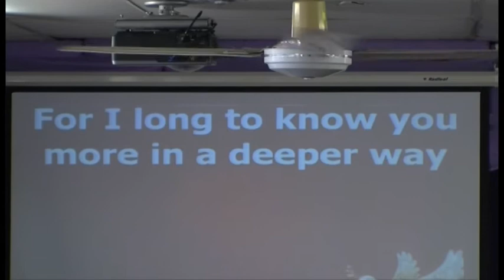Allah Roh Kudus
Ibu Susan leads the singing of "Allah Roh Kudus."at the Philadelphia Indonesian Uniting Church, Darwin, NT, Australia